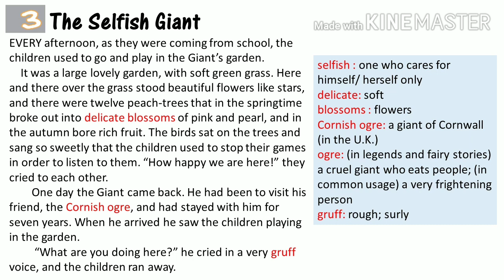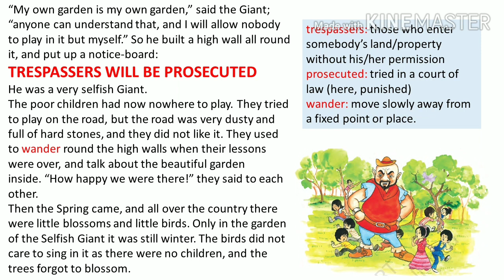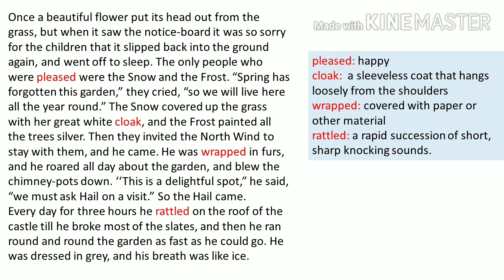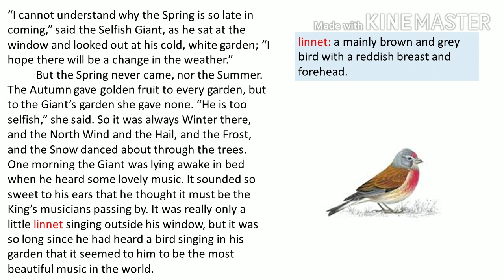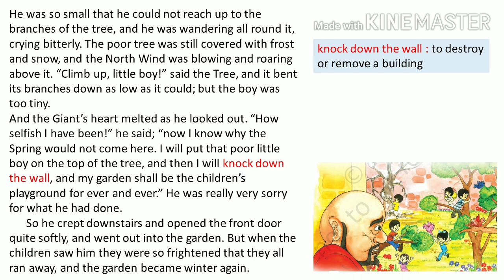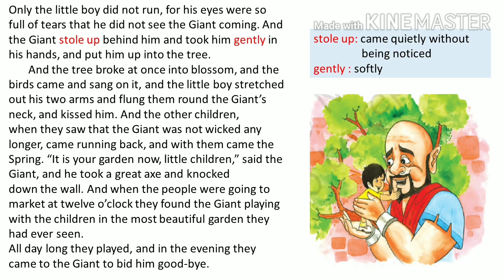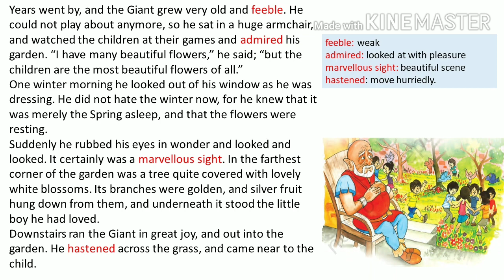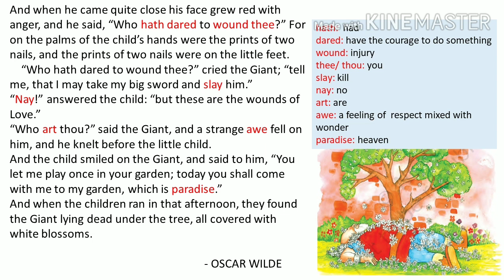The Selfish Giant Class 8// class 8 Chapter 3 English// NCERT// It so happened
The Selfish Giant Chapter 3  Class 8 English NCERT It so happened // Full Explanation in Hindi
Hello Friends,
Welcome to EduKool. In this video you will find the explanation of Chapter 3 The Selfish Giant.
Thanks